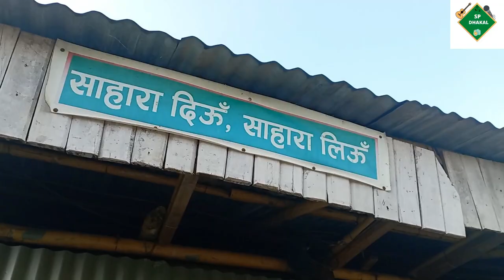नेपालकै नमुना बिद्यालय || Shubhdra Madan Foundation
सम्पूर्ण मित्रहरुलाई यस  SP DHAKAL YouTube च्यानल हार्दिक स्वागत गर्दछ । यदि अहिलेसम्म तपाईंहरुले यस च्यानललाई subscribe गर्नुभएको छैन भने कृपया subscribe गरी नजिकै रहेको घण्टी पनि दबाउनुहोस् किनभने समय सापेक्ष अनुसारका नयाँ-नयाँ ज्ञान बर्धक भिडियोहरु सबैभन्दा पहिला तपाईंले प्राप्त गर्न सक्नुहुन्छ । धन्यवाद
Hello Namste,

 यस च्यानल मा रहेका  Videos हरु कपि, Download गरी अन्य Channel मा upload गरेको पाएमा प्रचालित कानुन बमोजिम कडा भन्दा कडा कारबाही गरिनेछ